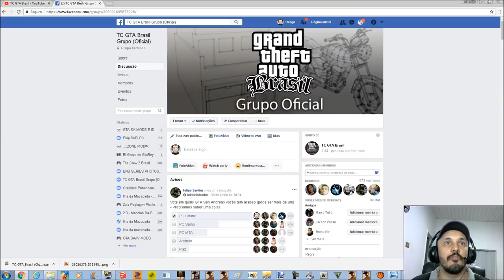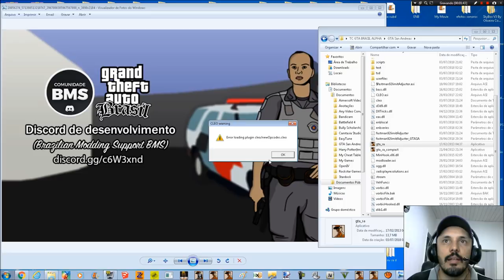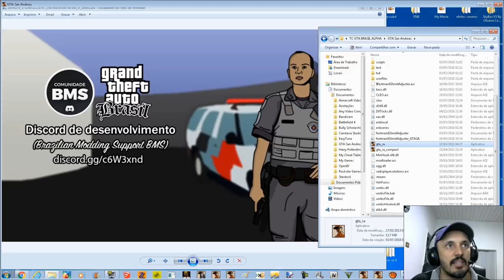TC GTA BRASIL DEMONSTRAÇÃO PROGRESSO DO VERDADEIRO GTA BRASILEIRO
O Servidor oficial da TC no Discord Chegou!
Quer acompanhar o projeto de pertinho? Ou até mesmo conversar com os desenvolvedores? Entre agora!

ATENÇÃO AMIGOS: VISITEM O "Discord" (LINK ACIMA) PARA VER A DATA DE LANÇAMENTO PARA O PÚBLICO!
Por favor peço a compreensão de todos para que não fiquem pedindo o download da ALPHA ou da BETA ou qualquer outra coisa da TC aqui ou lá no grupo deles para não prejudicar o projeto, tenham MUITA PACIÊNCIA pois logo vocês vão ter o MELHOR GTA BRASILEIRO DE TODOS OS TEMPOS.

CORREÇÃO: A versão "ALPHA" vem antes da versão "BETA" (Se a ALPHA já está assim, imagina a BETA!?)

Líderes do Projeto:
JOOj; RetrKill0 (FJB); ThePedro004;

Equipe Base:
JOOj; RetrKill0 (FJB); ThePedro004; Victor_Troquetti; RicardoMDS; Ziltronic; Êdhh3D; Fransley; Harknees; Grizz; OJTrue; Yhdf, FRS; thiago201720; Johnd120; LightVelox, Razor.

Sigma (BMS):
Furiioso; Mystertv; msb165; Jacobi; Tateco; Killer_XD; CanarioDaTerra; Kiel Hyre, Sleep, webster, nadalao, pequeno.

Participantes terceiros: Jorge Luis Silva (Audio); Wilker Santos (caixa som); Henrique-Fast(artwork); Equipe GTA Underground (Alguns Ped); JuRuGamer (GNV); Nex (Script), Loth (fotos); PRK99 (Script, ajudas); ViniZ0Z (algumas dicas e orientações)

Ex. Membros:; CachorroLindo; Hue; Rafael_Antunes; ;  El Taco Banido; Deadshot; Mak47; Renato Russo; Junior_Djjr; Fred William; Tiblier1996; Douglas B.; JOKDOG;